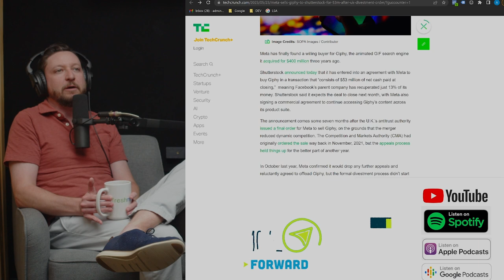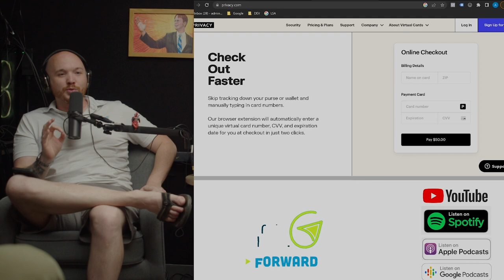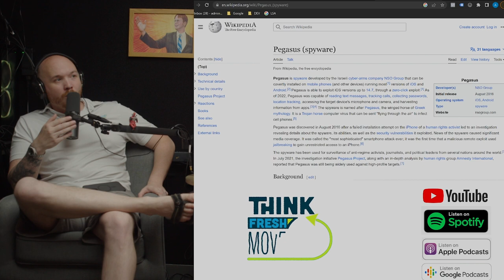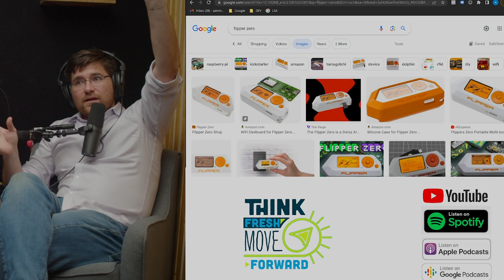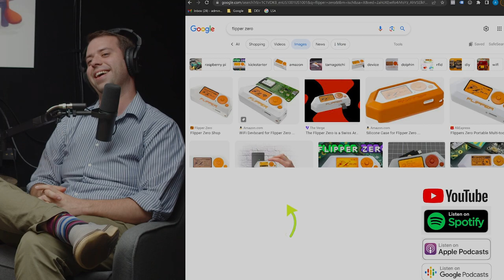Cyber Threats in 2023: Tips to Keep You and Your Business Safe - Cybersecurity for Businesses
Is your business safe from cyber threats? What about you personally? IT Security is a complex world, but thankfully there are some simple things you and your business can do to create the first layers of safety.